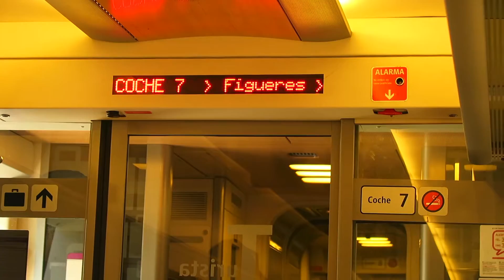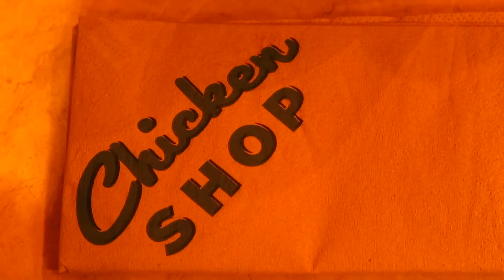Last Day in Europe and Singing for ROSES? | Vlog 15 (Canon G7x)